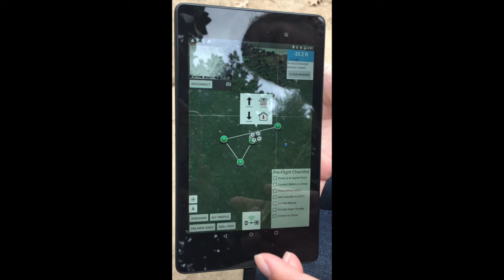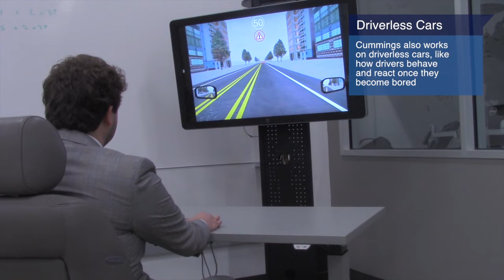Duke Robotics in Action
A brief tour through just a few of the current projects being pursued by the up-and-coming Duke Robotics group, including robotic nurses, drones, real-time motion planning, driverless cars, autonomous teamwork and mapping and navigating uneven terrain.

The growing group currently includes:
- Patrick Codd (Neurosurgery)
- Missy Cummings (Mechanical Engineering & Materials Science)
- Kris Hauser (Electrical & Computer Engineering, Mechanical
                         Engineering & Materials Science)
- Regis Kopper (Virtual Reality)
- Miroslav Pajic (Electrical & Computer Engineering)
- Ron Parr (Computer Science)
- Carlo Tomasi (Computer Science)
- Michael Zavlanos (Mechanical Engineering & Materials Science)